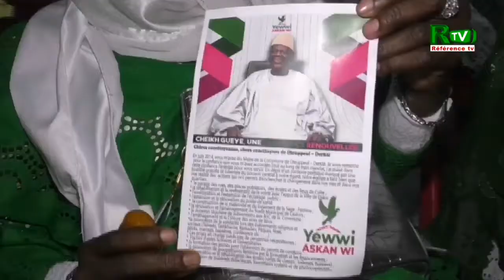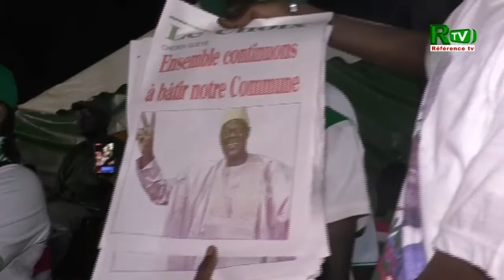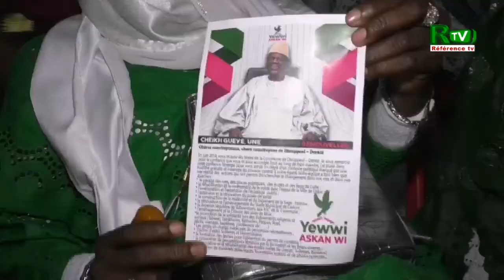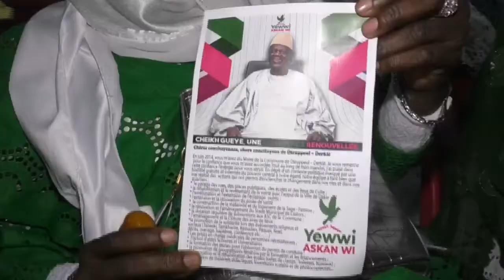locale 2022 Cheikh GEUYE néné fii mouss dufi namé niékh xalissou sathi du gagné mairie...